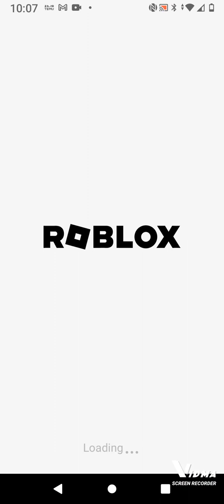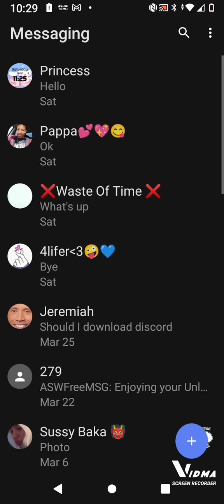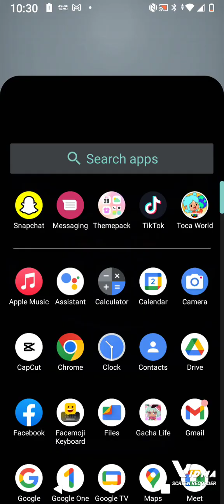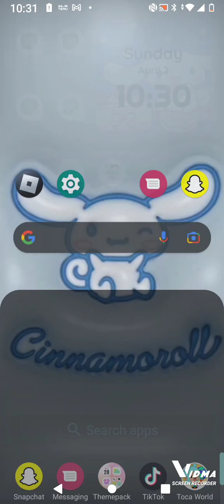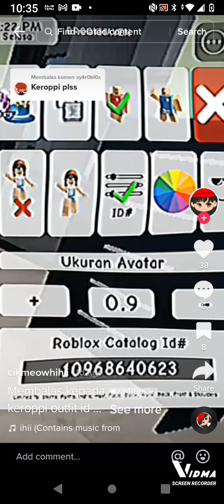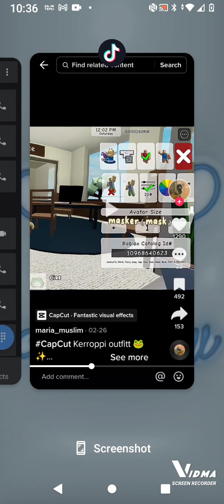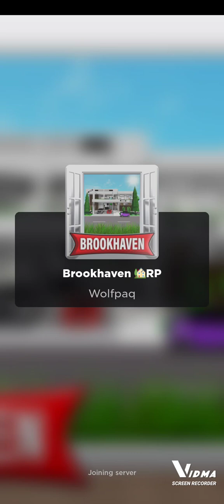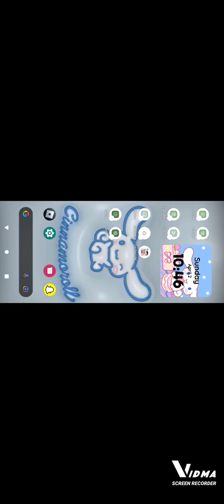hello kitty codess